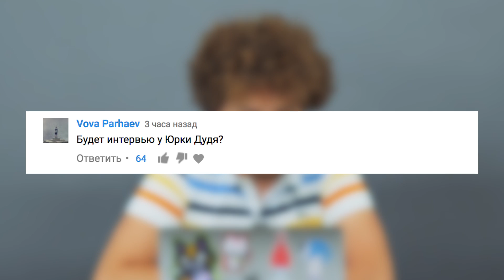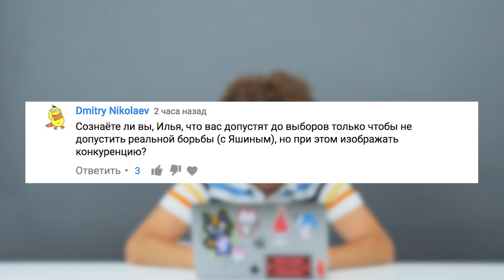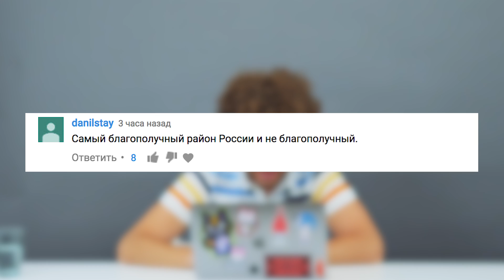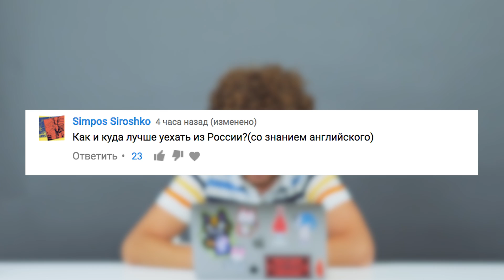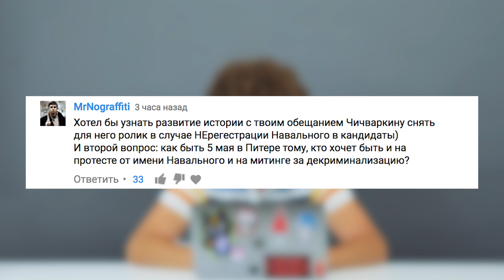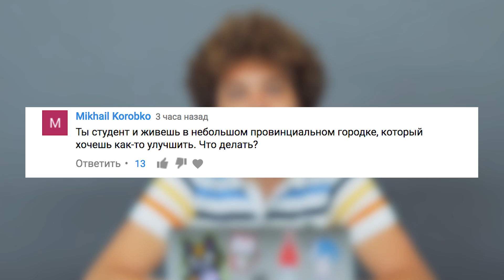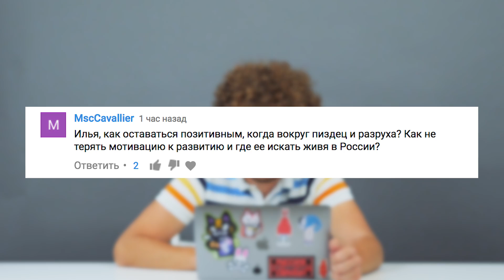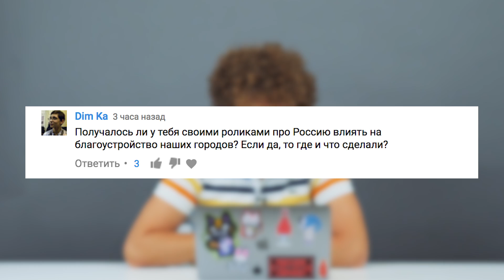Ответы на вопросы: выборы, эмиграция, образование и урбанистика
Отвечаю на вопросы про выборы, эмиграцию, комфортные города и многое другое.

Пишите в комментариях, стоит ли продолжать записывать подобные ролики! Есть мысль, что пора начать устраивать стримы.